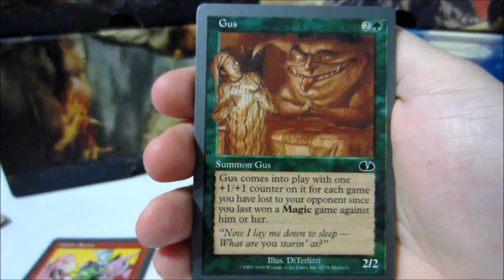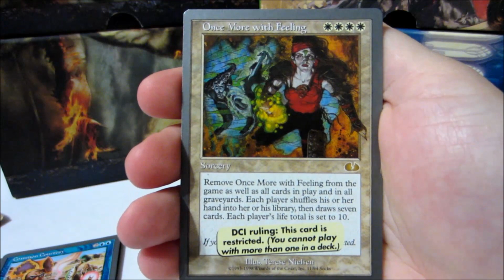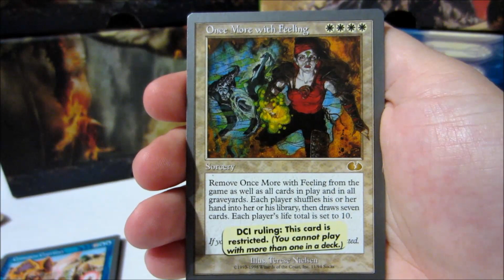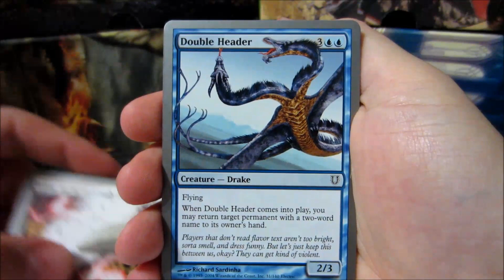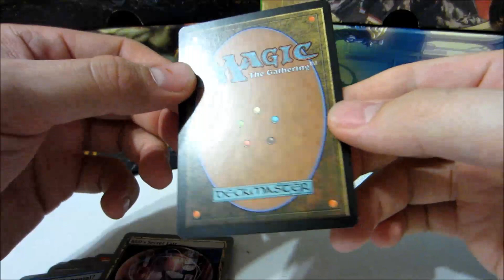Cheer up! Unglued and Unhinged Pack Openings!!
I've been in a real bad mood as of late and I picked these up to put a smile on my face. They're great cards! Very funny. Hope you'll enjoy the openings.